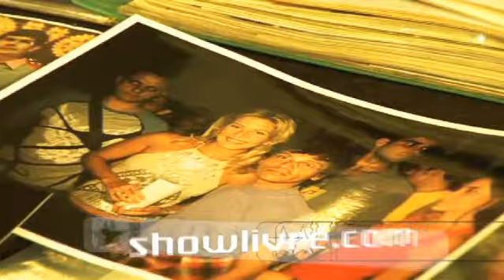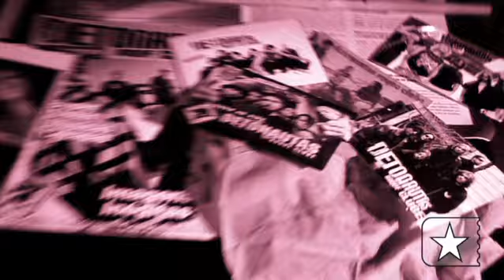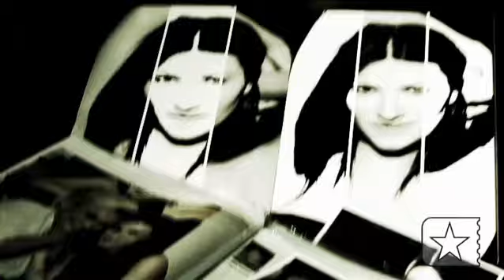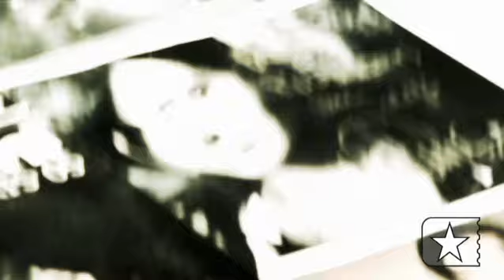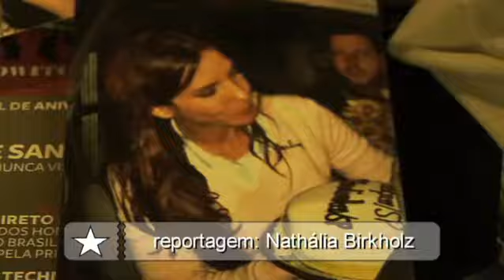Ivete Sangalo, Kid Abelha, Detonautas e Laura Pausini: fãs falam de paixão - 2/2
Confira as loucuras de que são capazes os fãs de Ivete Sangalo, Kid Abelha e Laura Pausini